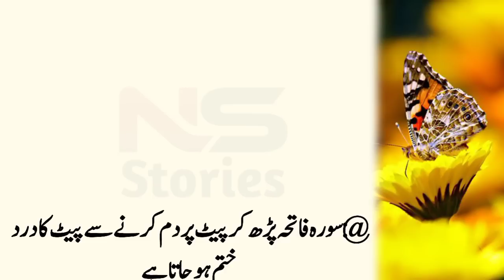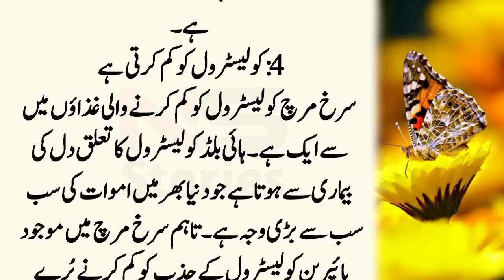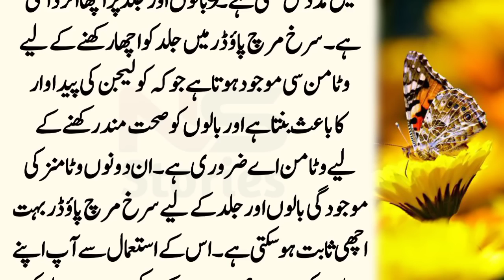Agar Logon Ke Dilon Mein Jagah Banani Hai To In Totkon ko Dhyan Se Padhiyega l دیھان سے پڑھیئے گا گا